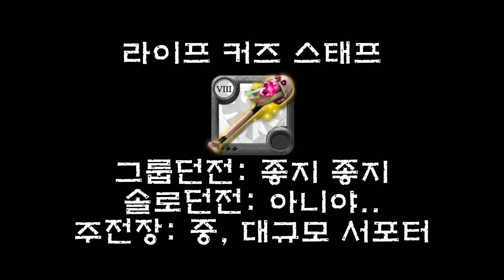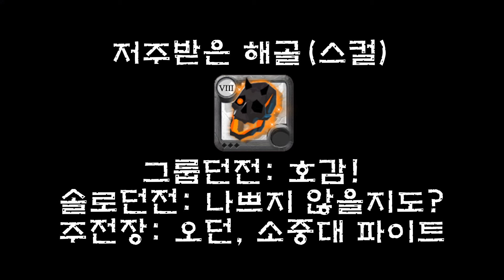Albion 알비온 저주법사(커즈) 무기 집중탐구!(구독자 이벤트)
자주 사용되는 빌드만 알려드린거에요!
그룹사냥에 엄청 도움됨! 커즈!
구독자 이벤트 잊지마세요!

이 영상은 인공지능 음성/영상제작프로그램, 온에어스튜디오 OnAir Studio를 통해 제작되었습니다